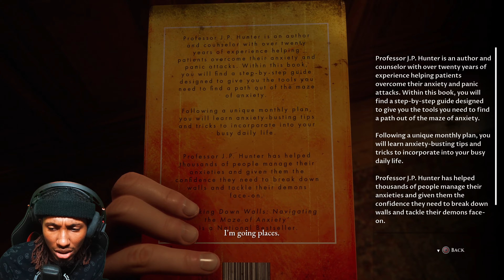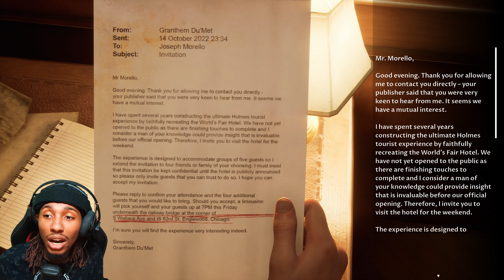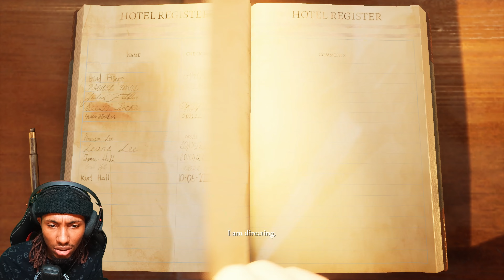"DIS MAN IS GOING BEYOND LIMITS TO GET DEEZ CIGARETTES" The Devil In Me EP.3 (w/ DIGGA NARRATION)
Niggas better have hit that thumbs up button g shit :)
Better have been high as ah kyte watchin too nigga